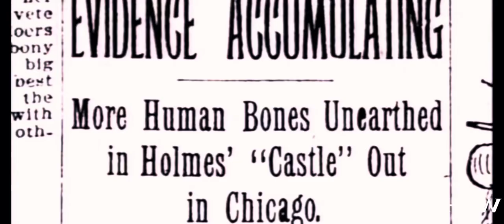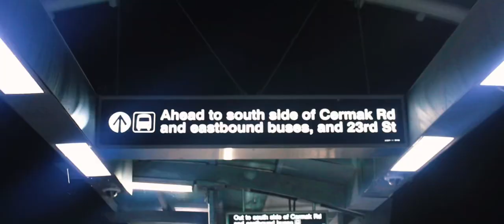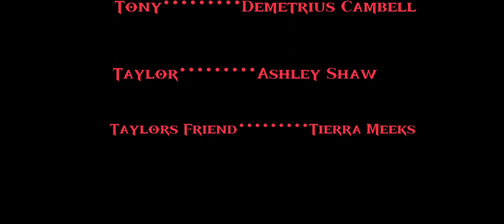NIGHTMARE ON STATE STREET | Short Horror Film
We have seen horror movies before in the past about serial killers but have you ever thought to yourself, What if there was a serial killer in my city? What would you do? Re LaShay Productions Short Films Presents….